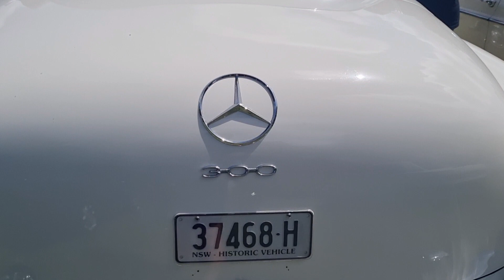Literally Hundreds of Mercedes-Benz, BMW, VW & Audi at the Sydney German Autofest!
Hosted by the Mercedes-Benz Club of NSW, the Sydney German Autofest is an annual event that showcases the very best of all the main German marques. The event held yesterday was postponed from last October 2022 due to the severe weather that affected the grounds.